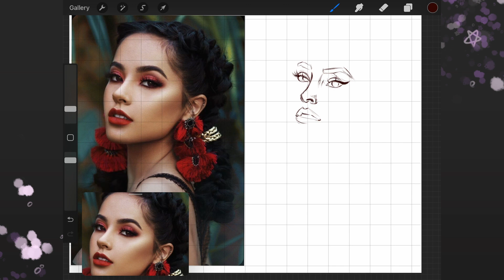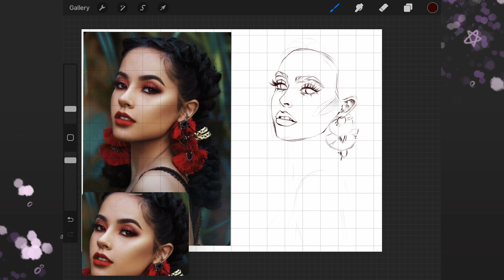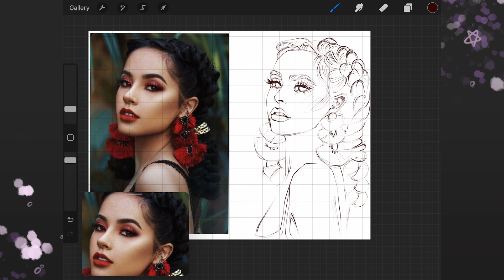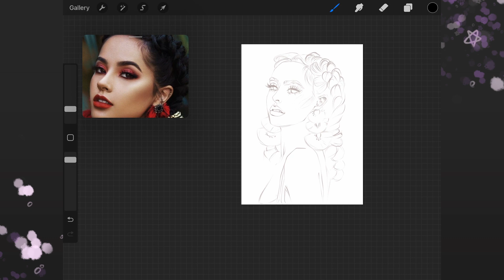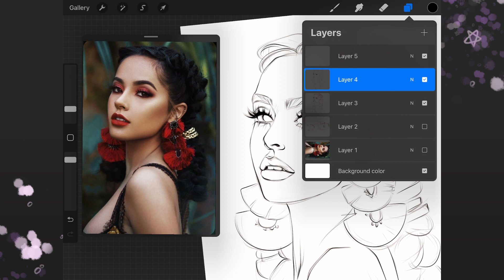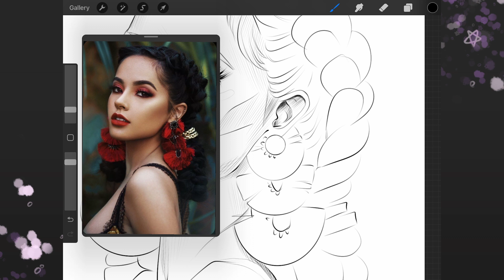Spanish Girl B&W sketch - Digital speed drawing - Learn, listen to music and relax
Timelapse video of the drawing process

For this picture I used my iPad Gen7, Apple Pencil Gen 1, and Procreate.

Timing

00:00 - Intro
00:08 - Sketch